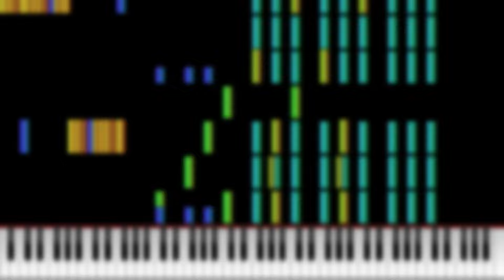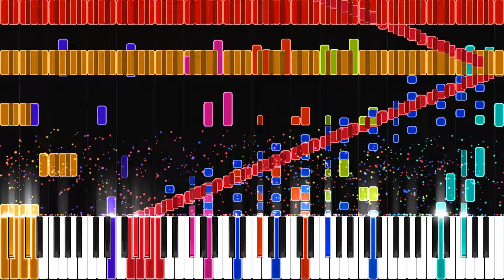RUSH E 3 but it's HAPPY!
After a week in the making, it's finally here.

MIDI Video Renderer: Zenith 2.1.5
MIDI Audio Renderer: Keppy's MIDI Converter
MIDI Editors: Musescore, MidiEditor
MIDI Soundfont: Yamaha C7 Piano
Video Editor: CapCut for Windows
Original by: @SheetMusicBoss
Arts by: @SheetMusicBoss , @africc